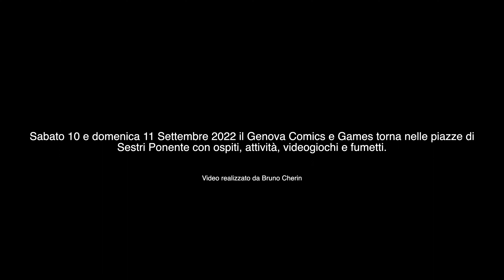The Heroes a COMICS & GAMES GENOVA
Sabato 10 e domenica 11 Settembre 2022 il Genova Comics e Games torna nelle piazze di
Sestri Ponente con ospiti, attività, videogiochi e fumetti.